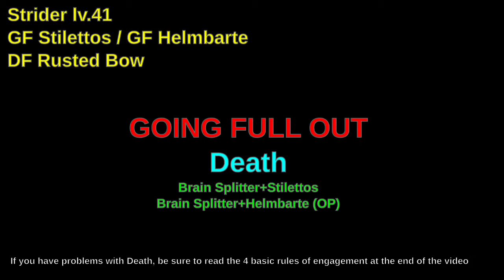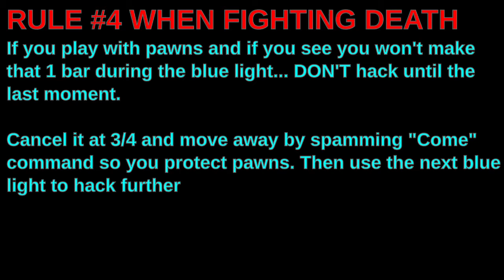Dragon's Dogma - Death (Strider lv.41)